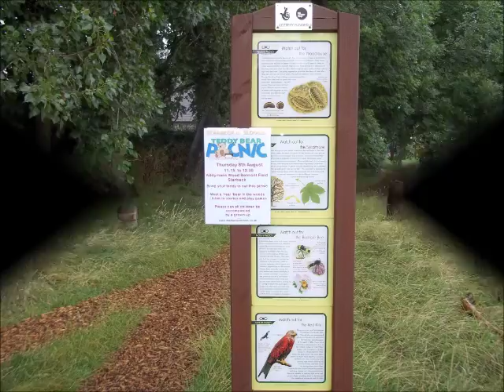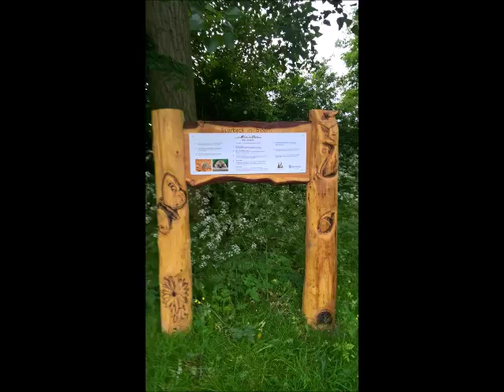BBC Radio York Kay Crewdson 07/02/2017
BBC Radio York Kay Crewdson interveiw with Starbeck in Bloom on The 07/02/2017